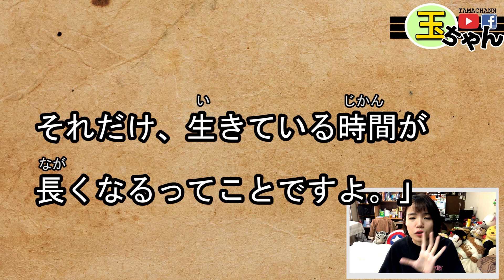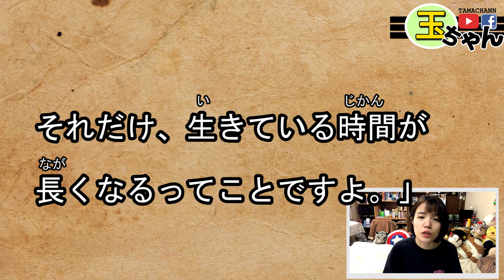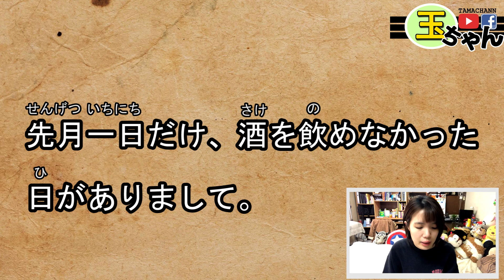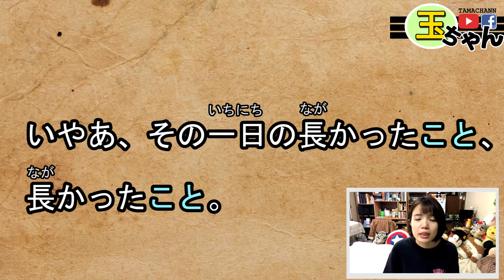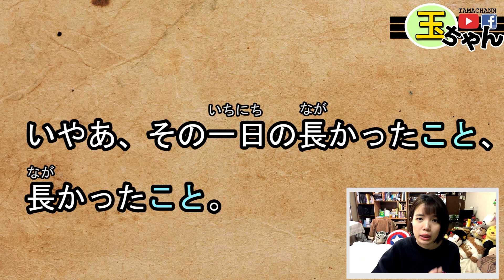【日語故事教學】 「酒を断つ？！無理やん」 搞笑日文小故事讀解 句子解説一看就懂 | Japanese Reading | TAMA CHANN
【SEE MORE...】

❤♐影片目的♐❤
【日語短文閲讀】
學者們可以透過小故事文章
學習日語日常用語，句型，文法運用等等
日文單字詞匯也更容易記起來哦
讓我們一起來輕鬆學日語吧~